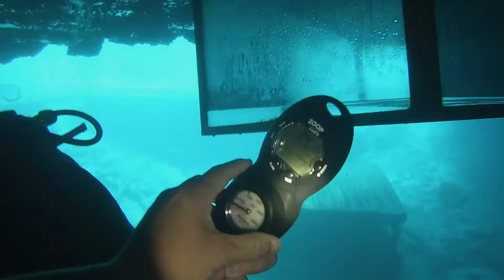2nd Dive Blue Grotto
This is the second dive for the day of 5-3-15 at the lovely little Blue Grotto. Using my GoPro Hero3. Was wonderful at 80 ft on the first dive and great at 60 the second dive.

First video still being done. Its a long one cuz i was still learning how to edit it lol. Will come out shortly. Maybe. :)